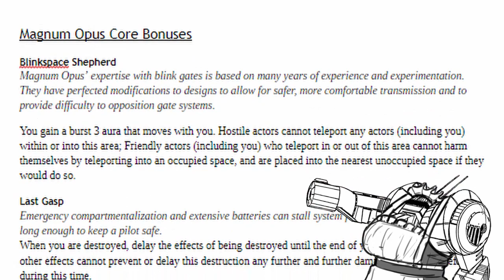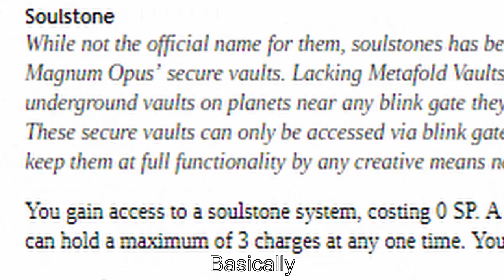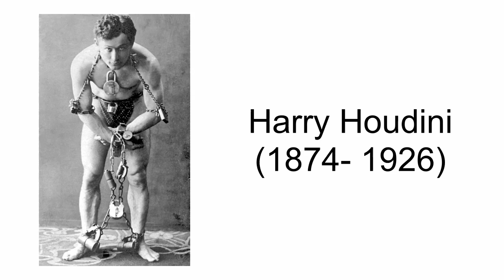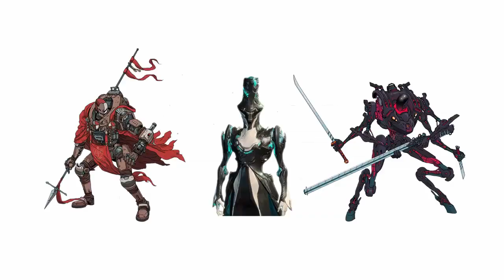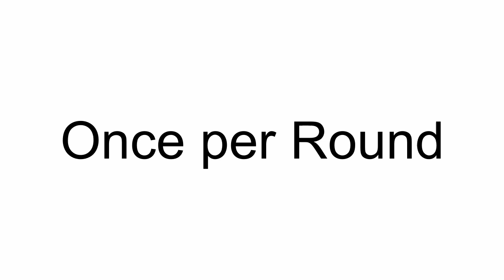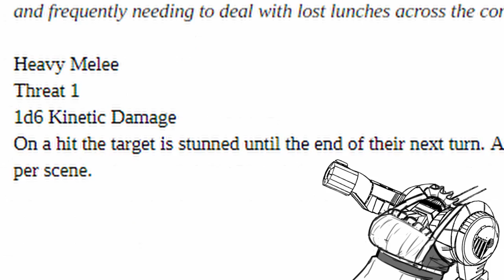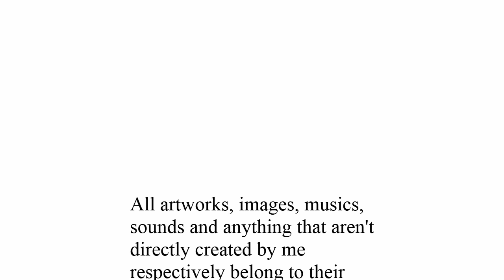Welcome to Lancer, a Lancer HOMEBREW Series: Houdini (Magnum Opus Interstellar)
Here comes the first of many magic shows!

Profile Page (Houdini) (Page 3)